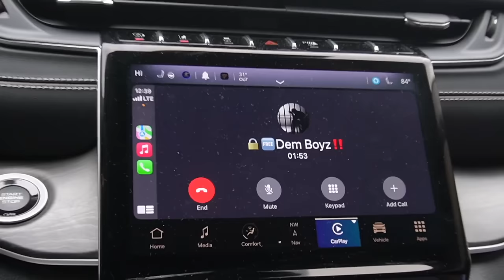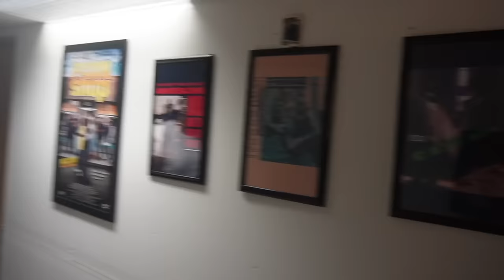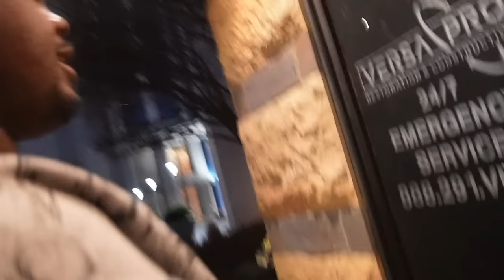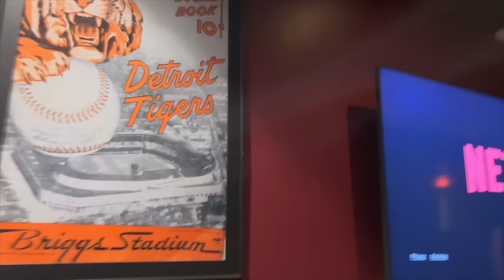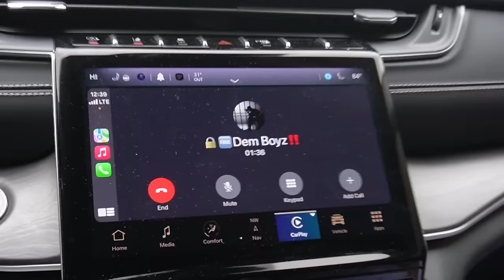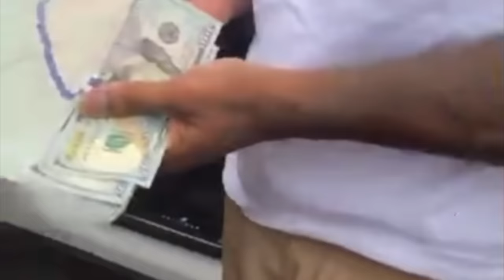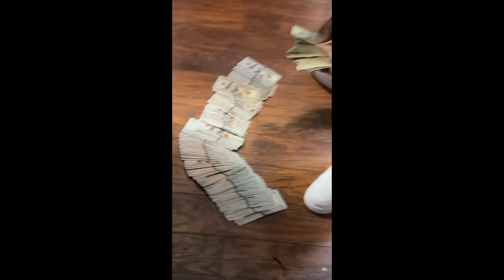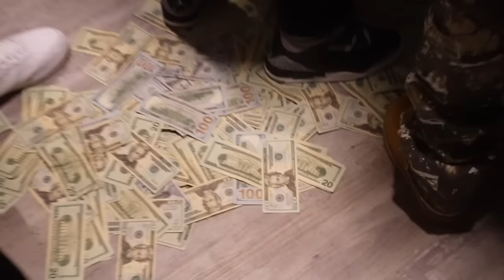After Being Locked Up For 12Years I Surprised My Brother With This ….